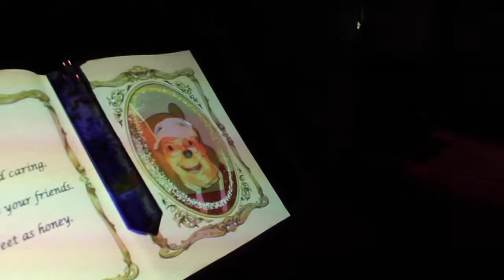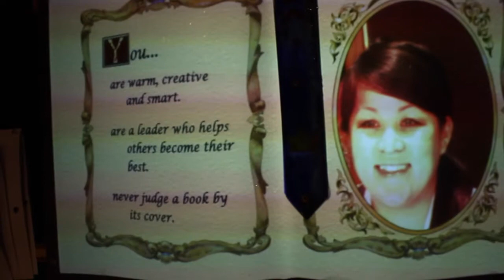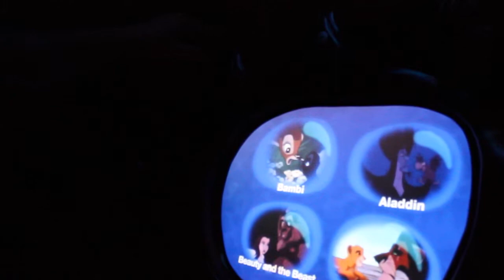Our Disneyland Vacation 2014 Day 5-2/ Ursula's Lair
We discover new things in Animation Studio